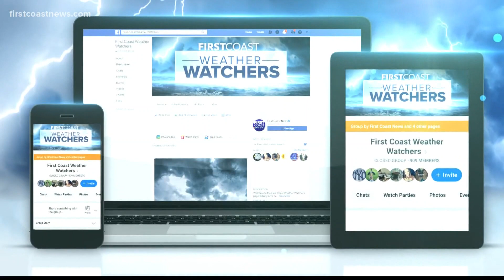Coastal nor'easter floods neighborhoods, streets, beaches across the First Coast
Coastal cities and beaches across the First Coast experienced some serious flooding brought on by a coastal nor'easter.